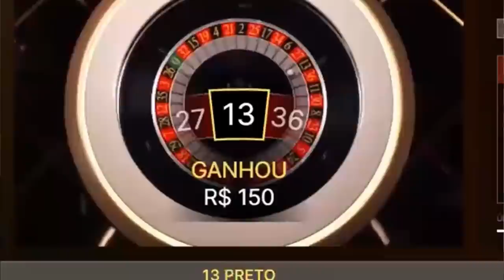Os gols de sábado dia 13/11 da rodada 32 na resenha de Chicó e João Grilo.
Fala, meus dubloseguidores! Vejam os gols de sábado dia 13/11 da rodada 32 na resenha de Chicó e João Grilo. Jogos porreta! COMENTEM e COMPARTILHEM à vontade! Um abração, fiquem com Deus e valew!!!